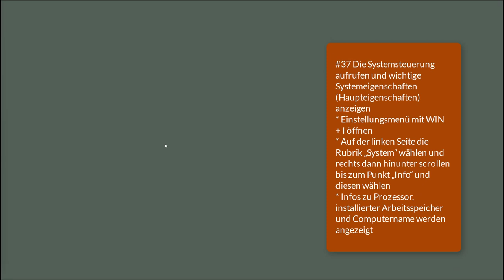37 Windows 11 - Die Systemsteuerung aufrufen und wichtige Systemeigenschaften anzeigen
Ich zeige hier, wo man ausgehend sich die Systemsteuerung und und wichtige Systemeigenschaften anziegen lassen kann. Dieses Video ist Teil meiner Playlist Windows 11 Grundkompetenzen / Grundlagen, die sich an Einsteiger*innen in das Betriebssystem richtet.